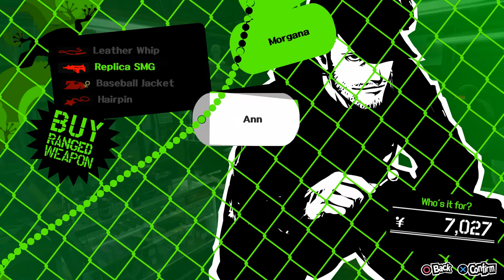Persona 5 Blind LP [13] Doctor Visit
In Persona 5, as part of our preparations for the palace infiltration, we visit the doctor to try to get a hold of some medicines.  The doctor is a bit suspicious of us, but seems like she doesn't really care as long as we don't get caught.  Afterwards, Ryuji takes us to get some more weaponry.

Persona 5 is a game developed by Atlus.  You can play it on either the PS4 or PS3!